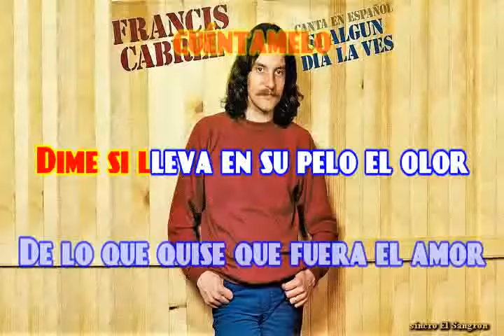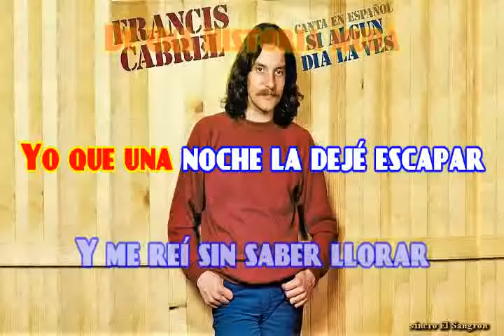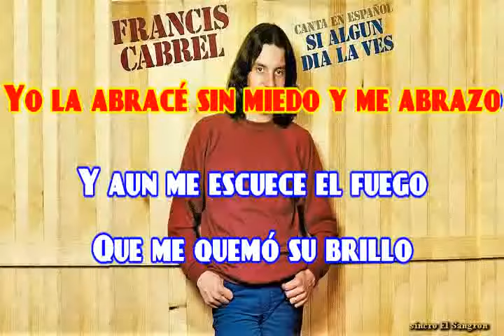KARAOKE FRANCIS CABREL - SI ALGUN DIA LA VES